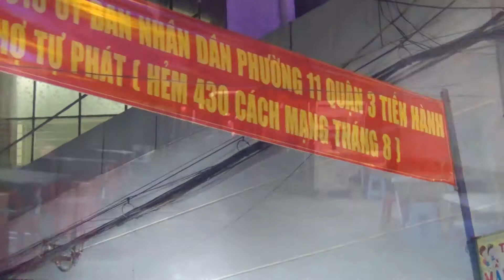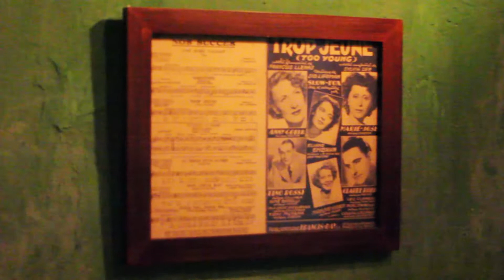[Zen Cafe] Review Hoa Cafe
Đánh giá Hoa Cafe
Thích hợp để: Hẹn hò, nhóm bạn bè nói chuyện, nghe nhạc (thứ 7, chúa nhật)
Thời gian mở - đóng cửa: 9h - 22h30
Giá cả: 28k đến 35k
Địa chỉ: 430/7 Cách Mạng Tháng 8, P. 11, Quận 3
Tình trạng: còn hoạt động (hoạt động được 7 năm)
Các bạn biết quán nào hay, độc, lạ thì chỉ Zen để Zen đến thị thực ùi cho cái oánh giá nhoa ^^. cảm ơn các bạn đã ủng hộ.
Đừng quên bấm vào nút đăng ký (subscribers) để nhận được video mới nhất nha các bạn